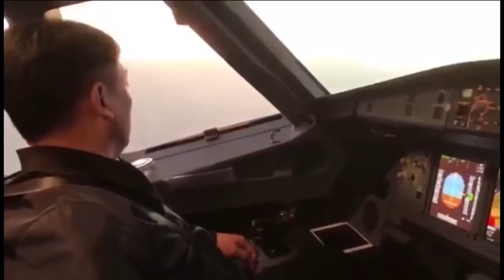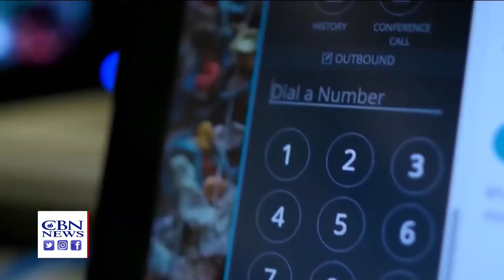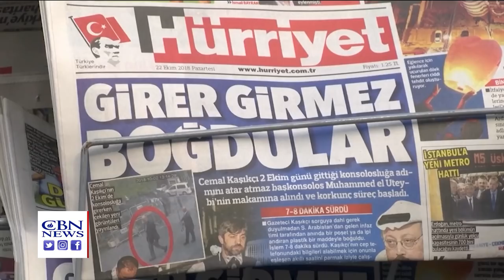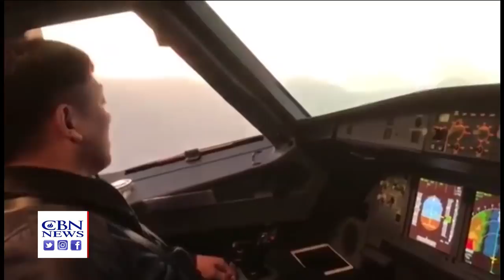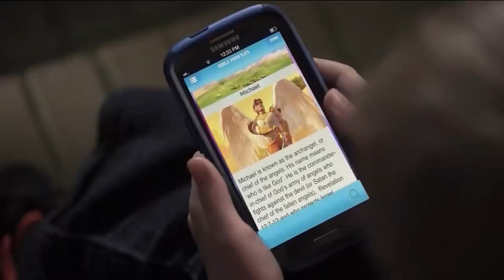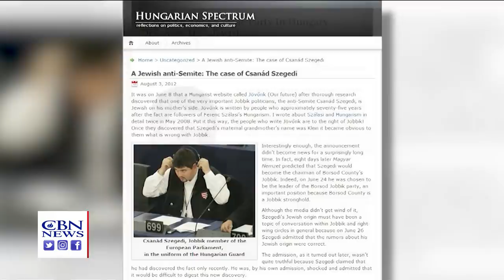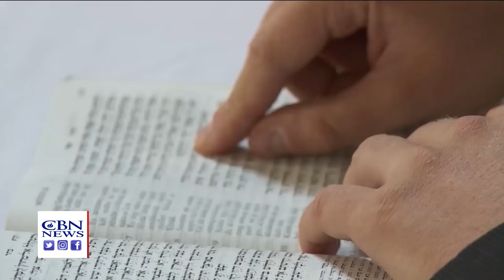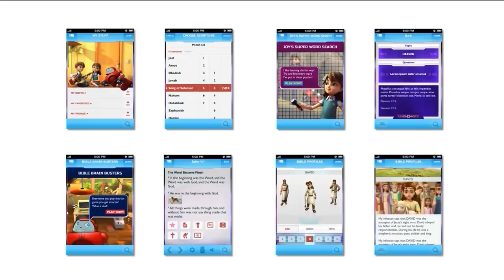Christian World News - October 26, 2018